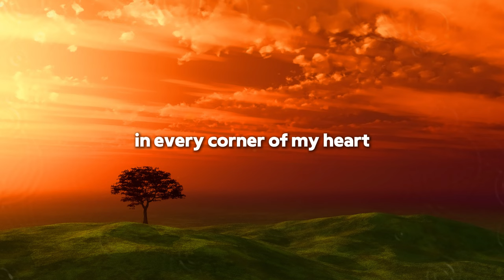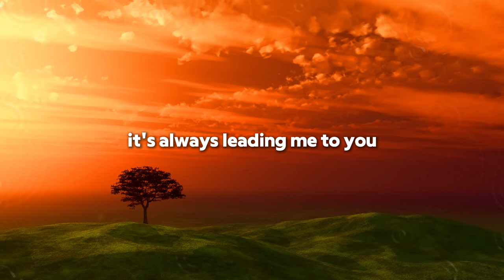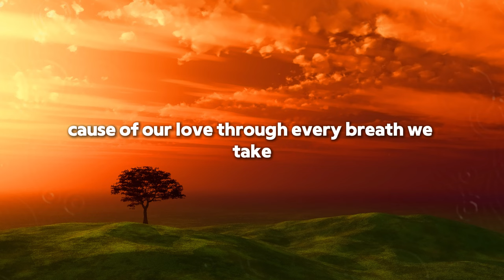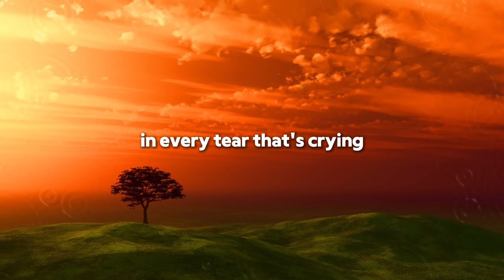Heartfelt and Soulful Love Ballads | Lyrics to Create Emotional Calm and Warmth in Your Life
Immerse yourself in our handpicked selection of Beautiful and Heartwarming LoveSongs2024 | Lyrics to Calm Your Soul. This carefully curated collection of uplifting PopHits is designed to bring Serenity, PeaceOfMind, and EmotionalComfort to your life in the most delightful way. Whether you're seeking inspiration for a romantic moment or just need a soulful connection that resonates deeply within, these songs will guide you through EmotionalReflection and help you find PeaceAndPurpose in your everyday life. Let the HeartfeltBallads and upbeat FeelGoodMusic lift your spirit and warm your heart, creating a joyful atmosphere wherever you are. Tune in now and experience the transformative power of LoveAnthems that can change your mood and brighten your day! Help us grow this wonderful community of music lovers who appreciate the beauty of love through song. 🔔 🎵 What You'll Find in This Video: A collection of beautifullovesongs that will soothe and inspire you, CalmingEmotionalMusic that fosters inner peace and tranquility for your mind, PopHitsWithLyrics to sing along to while you enjoy the melodies, NewReleasePopSongsWithLyrics for fresh tracks that keep you updated with the latest hits, ContemporaryLoveMusicWithLyrics to enjoy and share with those you love, feelgoodmusic that is perfect for daily uplifting moments that brighten your day, HeartfeltBallads that speak to your soul and evoke deep emotions, and PopularLoveTracks to keep you entertained and engaged throughout your listening experience. Check Out some of our other Videos for more incredible music recommendations that you won't want to miss